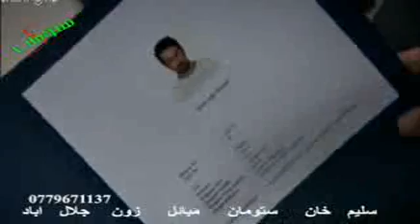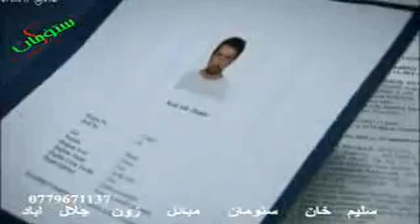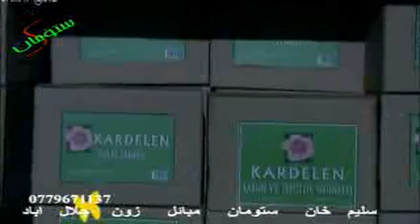لیوانو دره 200 برخه